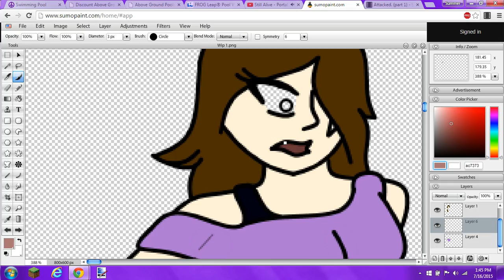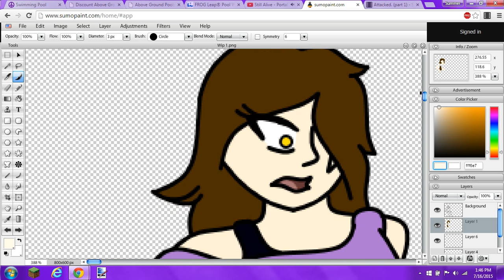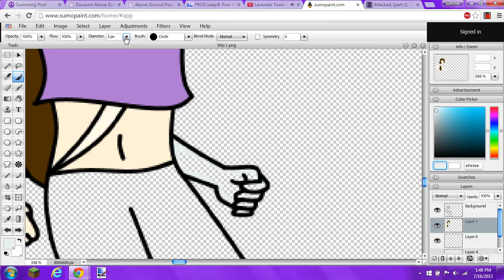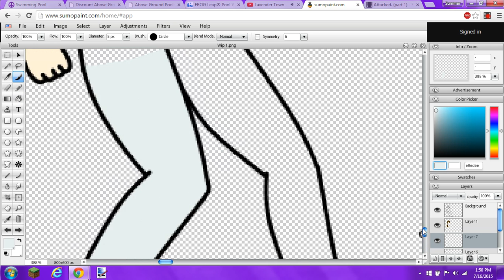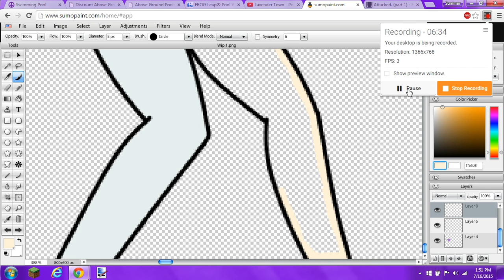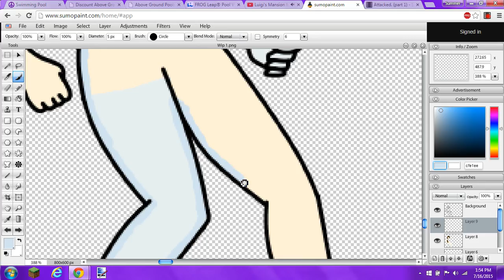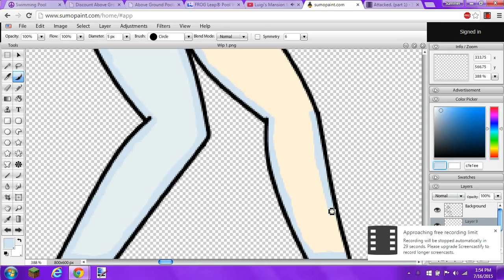Attacked. (part 2)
I own NONE of the songs used in this video, all copy wright goes to it's origional owner.